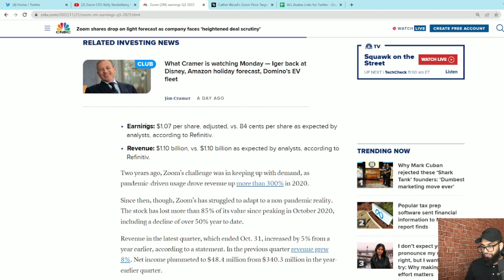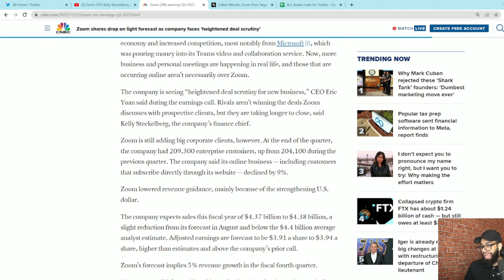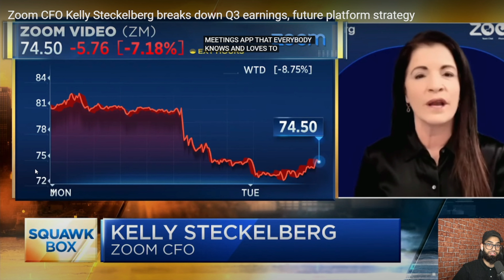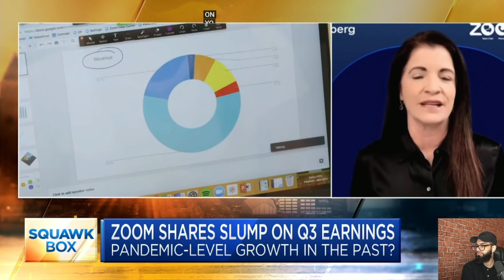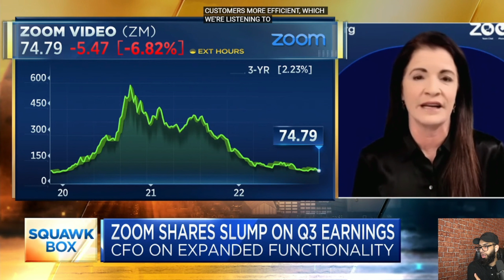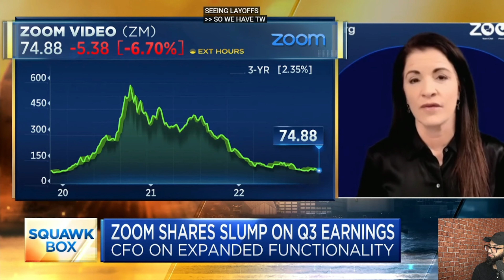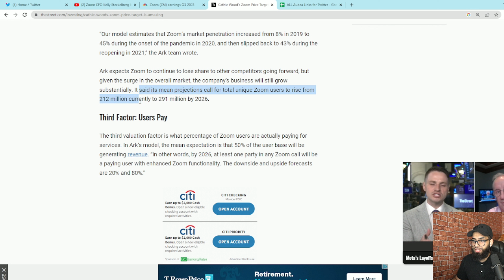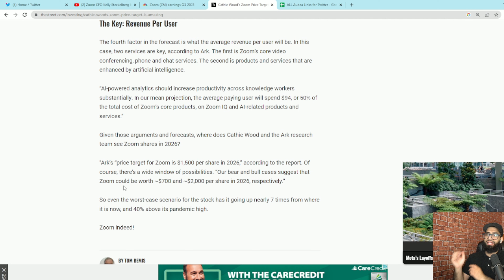How Can Cathie Wood See This Stock Going To $1500?!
Do you agree with Cathie Wood here?

I have a startup that’s trying to build a whole new way for audio creators to get discovered - you can enjoy this content in audio format and would love any feedback you have on the app!

SIGNUP AND GIVE ME FEEDBACK PLEASE